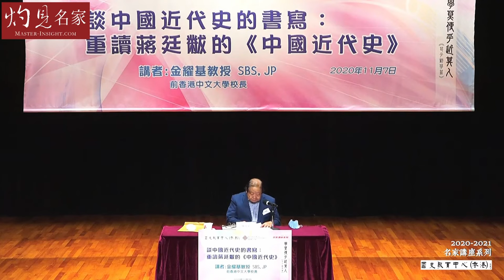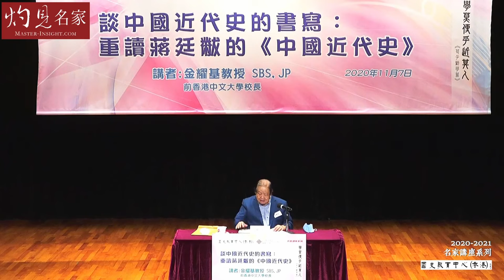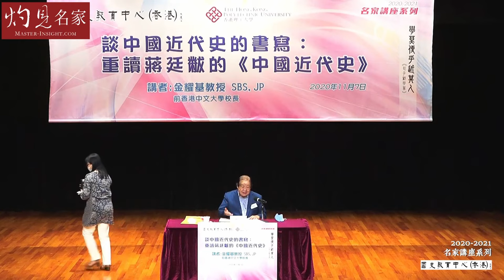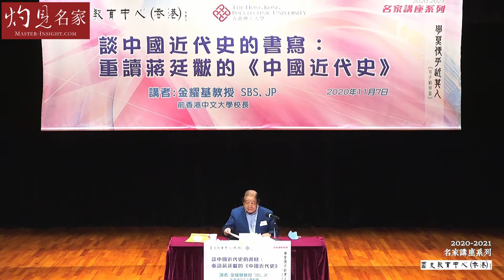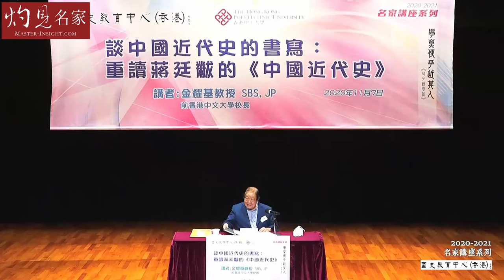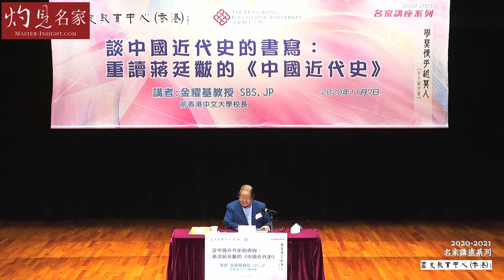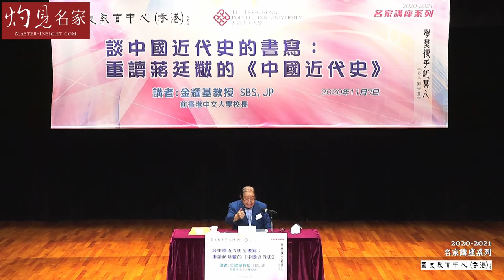金耀基教授：談中國近代史的書寫──重讀蔣廷黻的《中國近代史》《名家演講錄》（2022-04-24）（影片由國史教育中心提供）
蔣廷黻為民國著名學者暨外交家，5萬字的《中國近代史》成為傳世之作。香港中文大學前校長、社會學系榮休講座教授金耀基的演講以《中國近代史》為中心，分享對蔣廷黻其人、其書的看法。